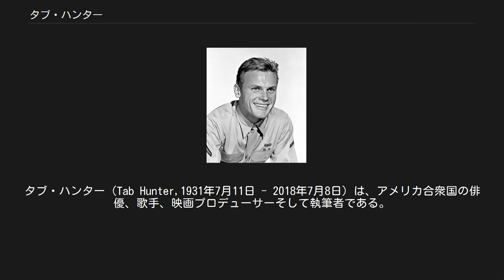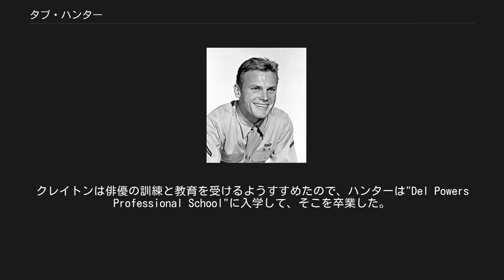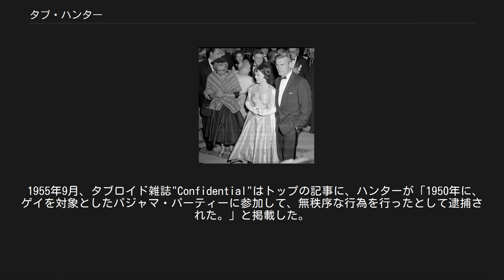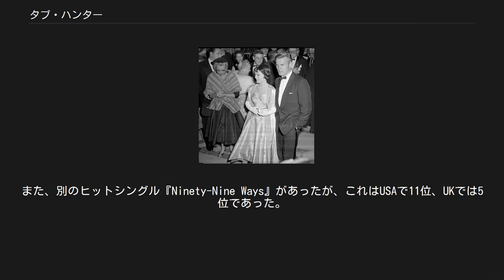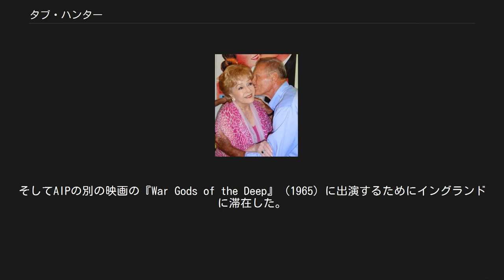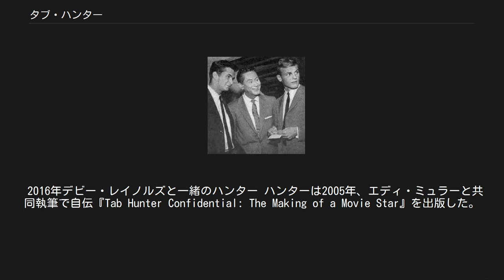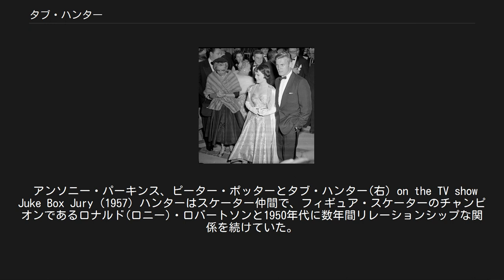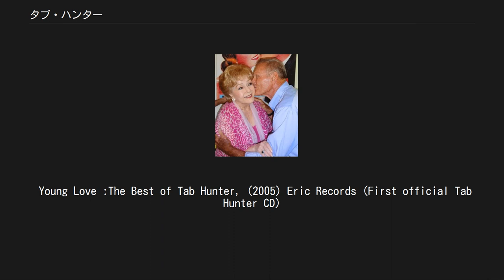タブ・ハンター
タブ・ハンター（Tab Hunter,1931年7月11日 - 2018年7月8日）は、アメリカ合衆国の俳優、歌手、映画プロデューサーそして執筆者である。
ハンターは40本以上の映画に出演した有名なハリウッド・スターで、1950年代から1960年代にかけては、クリーン・カットのブロンドとその美貌で、憧れの的となる存在であった。
 ハンターはニュー・ヨーク市のマンハッタンで、チャールズ・ケルムを父としてガートルード(旧姓ガリーン)を母として生まれた。
出生名はアーサー(アート)・アンドルー・ケルムで、兄弟に兄のウォルター(ウォルト)がいた。
父はユダヤ人で、母はドイツのハンブルクから移民して来た厳格なカソリック信者であった。
 ハンターの父は虐待的であったため、ハンターが生まれて数年後に両親は離婚した。
母は旧姓のガリーン[Ga-LEEN]を再使用して、息子達の姓もガリーンに変更した。
ハンターはカリフォルニア州で、母、兄、母方の祖父母であるジョン・ヘンリーとアイダと共に暮らした。
サン・フランシスコ、ロング・ビーチ、L.A.と移り住んで、母の意向でカソリック・スクールに入学した。
 ハンターは教会の聖歌隊で歌っていたが、司祭への告解がきっかけとなって信仰に疑問が生じたため、15歳でハイ・スクールを離れて、年齢を偽って沿岸警備隊に入隊した。
自由にバーに出入りするのではなく、映画を見るのを好んだので"ハリウッド(Hollywood)"というニックネームで呼ばれるようになった。
後日、上司が本当の年齢を把握したため、沿岸警備隊を解雇された。
 ハンターはその後、L.A.に移っていろいろな仕事をしていた。
友人のデル・クリーヴランドを通じてリチャード(デック)・クレイトンと会う機会が増えていった。
クレイトンは、後日ジェームズ・ディーンやジェーン・フォンダのエージェントとなる俳優で、ハンターが12歳の時に手伝いをしていた厩舎に、撮影のために来ていた。
そして映画に興味があれば連絡するようにハンターに告げていた人物であった。
クレイトンは俳優の訓練と教育を受けるようすすめたので、ハンターは"Del Powers Professional School"に入学して、そこを卒業した。
 乗馬は金持ちの趣味であり、俳優としてデビューできるか不明だったので、クレイトンが演技のキャリアをすすめても真剣に受け止めることができなかった。
ハンターはプロのスケーターを目指していて、シングルとペアーの両方に出場していたフィギュア・スケーターだった。
 クレイトンはハンターを、ロバート・ワグナーやロック・ハドソンなどのスター俳優のエージェントだった、ヘンリー・ウィルソンに紹介した。
ハンターとクレイトン、そしてウィルソンが同席して、ステージ・ネームを検討した。
タブ・ハンターという名前を決定したのはウィルソンだった。
しかし、映画への出演には時間を要したので、その間ハンターはスケーターとしての訓練に専念していた。
 ハンターの最初の映画は、フィルム・ノワール『暴力の街』（1950）の小さな役での出演だった。
ハンターはキャラクター俳優のポール・ギルフォイルと友達で、ギルフォイルはスチュアート・ヘイスラー監督に、映画『孤島の愛情』(1952)でリンダ・ダーネルの相手役にハンターをすすめた。
監督は未知の新しい俳優を探していたためハンターを起用した。
本質的にダーネルとハンターの2人が主演の映画はヒットした。
 ハンターの最初のステージ作品はソーントン・ワイルダー作の『わが町』で、ロベロ・シアターでの上演にジョージ役でマリリン・アースキンと共に出演した。
 次の映画出演は、エドワード・スモールがプロデュースした、ジョージ・モンゴメリーが主演したウエスタン映画の『ビリー・リンゴのガンベルト』（1953）であった。
スモールはハンターを再び起用して、ロッド・キャメロンが主演したアクション映画の『The Steel Lady』（1953）に出演させた。
続いてハンターはアドヴェンチャー映画『Return to Treasure Island』（1954）に主演として起用された。
 ハンターは、ワーナー・ブラザースに契約を申し出られて受諾した。
これは7年契約...